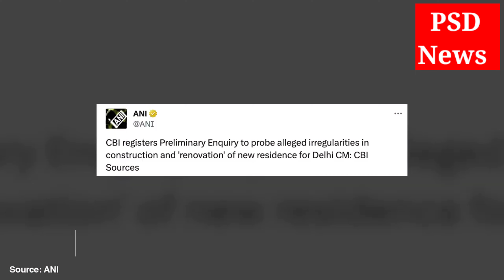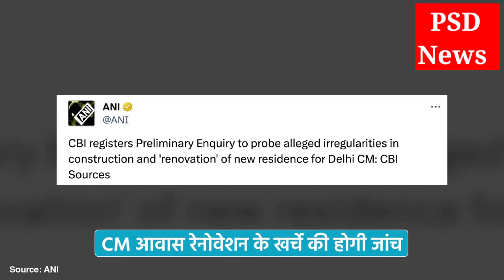अरविंद केजरीवाल की बढ़ेंगी मुश्किलें? दिल्ली CM हाउस के रेनोवेशन मामले की जांच करेगी CBI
@News24thinkfirst अरविंद केजरीवाल की बढ़ेंगी मुश्किलें? दिल्ली CM हाउस के रेनोवेशन मामले की जांच करेगी CBI

arvind kejriwal
capital tv
capital tv latest news
latest news
cbi
bjp
ed
news
aap
delhi liquor scam
top news
aaj tak
news today
hindi news
nitish kumar
breaking news
live news
delhi liquor case
aajtak news
aaj tak live
congress
india alliance
ed officer arrested
black and white
pawan khatri
enforcement directorate
sudhir chaudhary
capital tv manish kumar
ed officer arrested by cbi
scam of 5crore
delhi top news
kejriwal live
sisodia bail plea news
delhi liquor scam news
aap latest news
manish sisodia latest news
mamata banerjee
delhi cm arvind kejriwal
delhi liquor pilcy case
lalu yadav
rahul gandhi
manish sisodia
ed on manish sisodia
kejriwal cag audit
cag audit in kejriwal house renovation case
india alliance meeting
lalan singh
sanjay raut
sanjay singh
cag audit in delhi cm house renovation case
arvind kejriwal news
tejashwi yadav
india today news
india today
ed manish sisodia statement
ed exposes manish sisodia
kejriwal news
indian express delhi
arvind kejriwal cbi
preliminary enquiry
delhi cm
excise policy
arvind kejriwal official residence
latest news today
kejriwal
mha
azam khan news
samajwadi party
up news
pm narendra modi
narendra modi
delhi
ed assistant director
kejriwal residence expenditure cag audit
renovation case
delhi govt
delhi liquor policy scam
trending news
viral video
abp news
update news
24 news hd
news24 live news
manak gupta news 24
manak gupta news 24 live
news24
today's news
news24 live tv
news24 live
hindi live news
news 24
news 24 live tv
cbi on kejriwal
cbi raid
kejriwal slams cbi
kejriwal on cbi
arvind kejriwal live
arvind kejriwal on modi
kejriwal slams modi
kejriwal and sisodia
kejriwal news live
kejriwal summoned
kejriwal cbi live
cbi summoned kejriwal
cbi to kejriwal
aap news
aap live
delhi cm house
arvind kejriwal house news
gopal rai
delhi high court
delhi news
delhi government
abhishek banerjee
ed on abhishek banerjee
land for job scam
cbi on lalu yadav
irctc scam
fodder scam
chara ghotala
lalu yadav bail plea
lalu yadav bail
sanatan dharma row
west bengal scam
sonia gandhi
nusrat jahan
nusrat jahan scam
hemant soren
coordination committee
court extension on sisodia
court judgement on sisodia
manish sisodia guilty in delhi liquore
aap punjab
delhi excise policy
bihar news
azam khan it raid
azam khan
income tax
income tax raid
income tax department raid in up
raid on azam khan
आजम खान
up news in hindi
it raid
times news
viral news
toi
rjd
anshika
sulagta sawal
delhi excise policy scam case
bribery case
modi
politics
modi govt
amit shah
aap govt
aam aadmi party
bjp aap
manish sisodia news
kejriwal govt
aap leader
liquor policy
liquor scam
delhi politcs
vk saxena
central govt
kejriwal sisodia
money laundering
sameer mahandru
kejriwal liquor sacm
sakshi tv live
pawan khatri assistant director ed
amandeep singh dhall
business news
amandeep dhall
alipurduar news
alipurduar
delhi chief minister
rare disease
वनइंडिया हिंदी न्यूज़
spinal muscular atrophy type 1 (sma)
spinal muscular atrophy
kanav jangra diagnosed with rare disease
najafgarh
18-month-old boy
visits family
ed issued notices to brs mlc kavitha
kanav
सीएम अरविंद केजरीवाल
today latest news
today news
liquor excise scam
crime news
claridges hotel
ed pawan khatri
policy fraud case
delhi excise
liquor businessman
aman dhall
corruption
abhijit gangopadhyay
bangla khabar
bangla khobor
news bangla
ajker khobor
bengali news
news18 bangla
50 lac rupees fine
calcutta high court fined state
state fined by calcutta high court
aliourduar cooperative society scam
alipurduar cooperative society news
alipurduar samabay samiti scam
calcutta high court
mlc kavitha delhi liquor scam
ts news
सुलगता सवाल
iuml
jayant chaudhary
sharad pawar
india congress alliance claim
india nda congress claim
nda partner india alliance
india alliance nda
congress social media head
supriya shrinate on india alliance
opposition party meet
opposition parties meeting
india meeting
arvind kejriwal house renevation
arvind kejriwal latest news
cbi raid arvind kejriwal
arvind kejriwal as prime minister
kejriwal on cbi raid
arvind kejriwal cbi raid
cbi arvind kejriwal
cbi raid on arvind kejriwal
viral kida news
vk news
trending video
हिंदी न्यूज़
viral kida
delhi liquor
corruption case
telangana
big news
राज्य-शहर
viral videos
trending videos
viral
trending
et
et markets
economic times
economy news
ts news latest
cbi news
cbi action
smriti irani
latest news on minority affairs ministry scam
सीबीआई
मुस्लिम
घोटाला
अल्पसंख्यक आबादी
scam
muslim
delhi liquor scam latest news